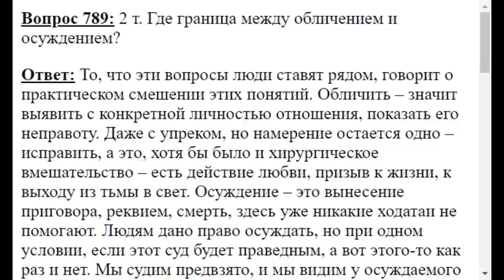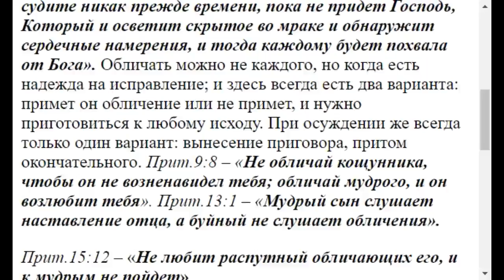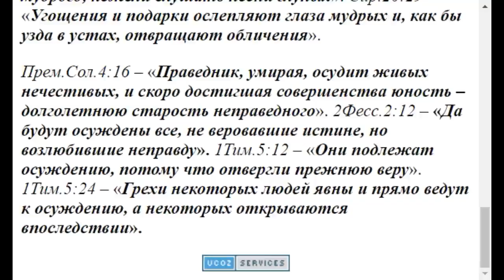0789. Где граница между осуждением и обличением?